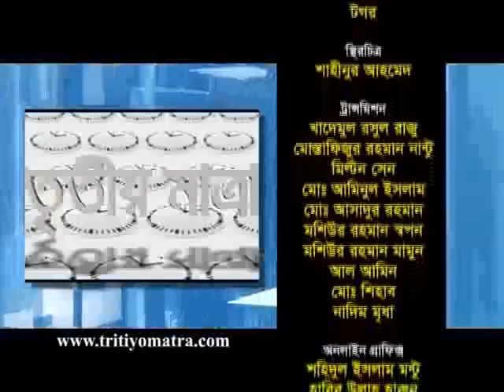Noor e Alam Siddiqui - Tritiyo Matra Episode 4275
Noor-e-Alam Siddiqui, Former MP & Leader of Shadhin Bangla Chhatro Songran Porishad participates in episode 4275 of Tritiyo Matra on 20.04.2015